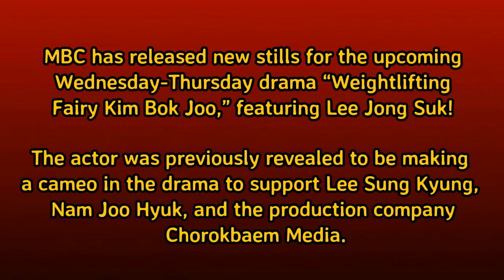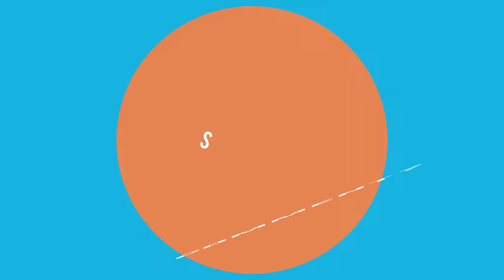Lee Jong Suk Shows His Support For “Weightlifting Fairy Kim Bok Joo” In Latest Stills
Credit Intro & Outro: goo.gl/7jllc3